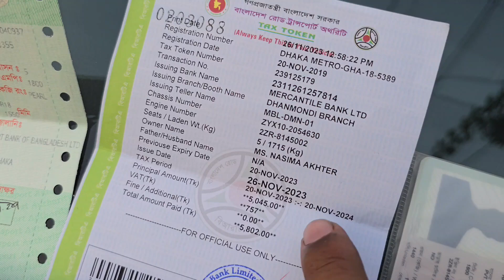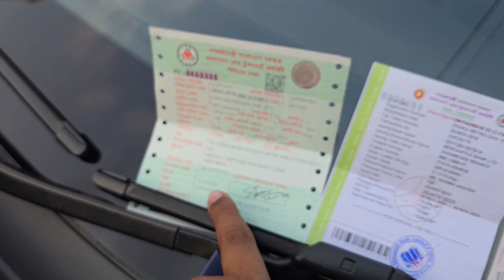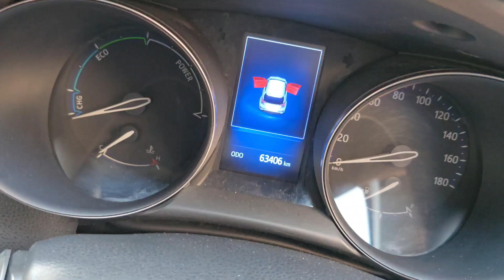Toyota C-HR 2017 Price In Bangladesh | Reg 2019 | Bd Car Vlogs | Used Car | Second Hand Car